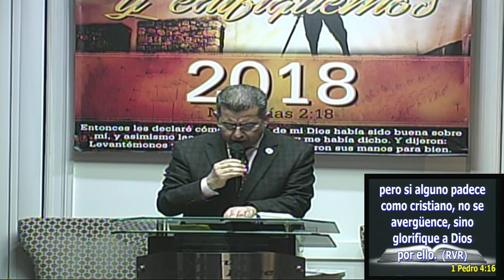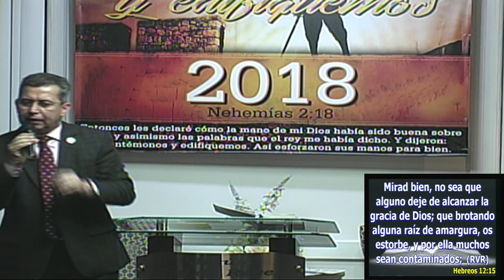"La Condición Humana, Natural, y Espiritual" - Pastor Jenner Puentes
Salmos 90:1-12